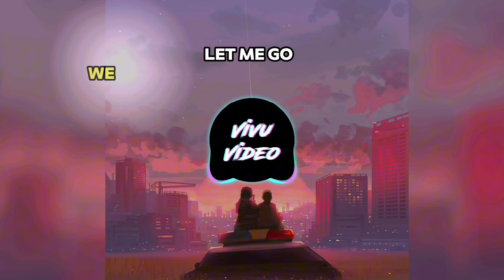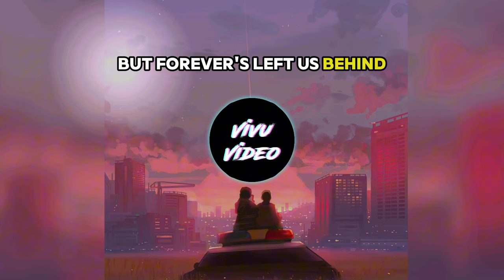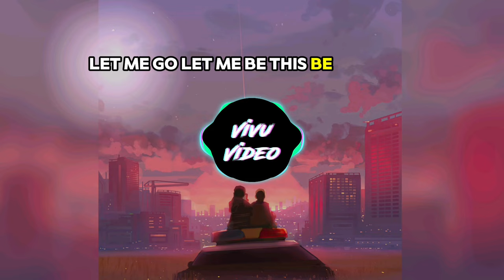Let Me Go - Infamous Singer। new english song 2024।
**Let Me Go Lyrics **

(Verse 1)
We used to dance in the moonlight,
Dreams as bright as the stars above.
Now we’re shadows in the night,
Lost the warmth of our love.

(Pre-Chorus)
Tried to hold on to memories,
But they slipped through like sand.
Can’t deny the cold reality,
We’re just too broken to mend.

(Chorus)
Let me go, let me fade,
Into the whispers of the wind.
Set me free, from this pain,
Love's a battle we can't win.

(Verse 2)
Promises turned to empty words,
Once so full, now so hollow.
We tried to find what we deserved,
But there's no more roads to follow.

(Pre-Chorus)
Hearts that once beat together,
Now they’re out of sync, out of time.
We’re clinging to forever,
But forever’s left us behind.

(Bridge)
We can’t keep pretending,
Holding on to broken dreams.
Our story’s ending,
We’re tearing at the seams.

(Outro)
Once we were everything,
Now we’re just echoes of the past.
Let me go, let me be,
Let this be the last.